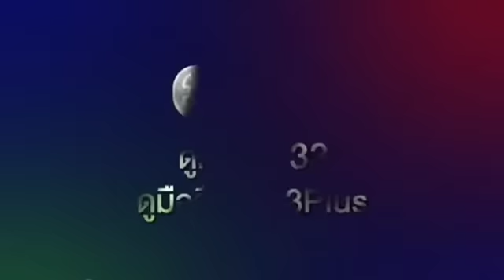GAP the Series Episode 4 Uncut ver. [SamMon x Freen Becky] 🥰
GAP the series Episode 4 available on Youtube 12:30AM (GMT+7)

[1/4] youtu.be/2y2JWaXchRc
[2/4] youtu.be/zCl6KljfocQ
[3/4] youtu.be/gSihgX9jB_Y
[4/4] youtu.be/B6GH_AeQEN8